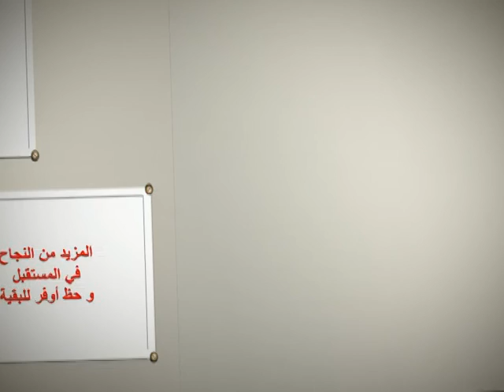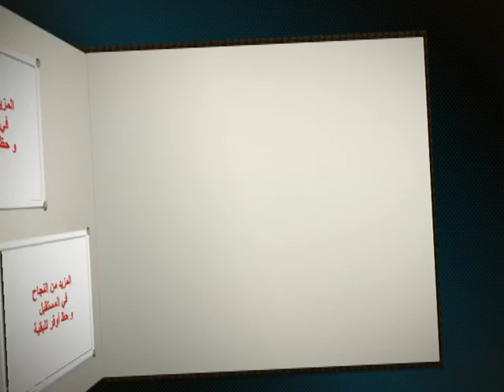zach tayeb oran امتياز الفصل الثاني 2016_2017